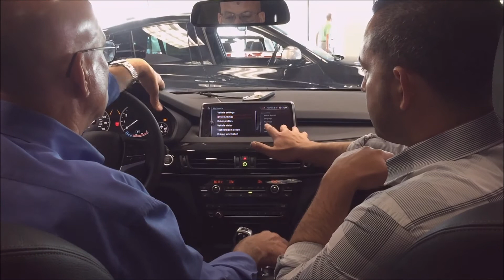What To Expect On the Day of Your BMW Delivery!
In this video, our Business Managers Mike and Victoria will run you through what to expect on the day you arrive to pick up your new BMW! You'll learn what you need to bring with you to finish up your paperwork, then sit with a BMW genius who will teach you about all the great features in your vehicle! BMW of Bridgeport - your CT BMW dealer. Visit our virtual showroom; BMWBPT.COM.